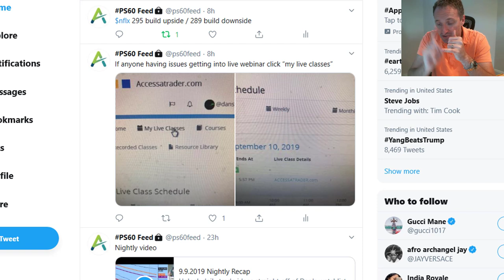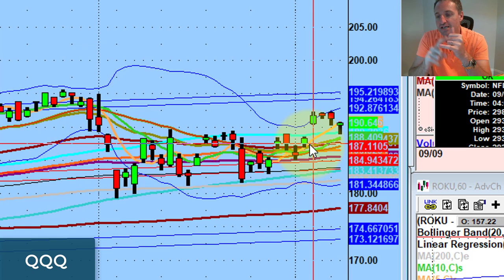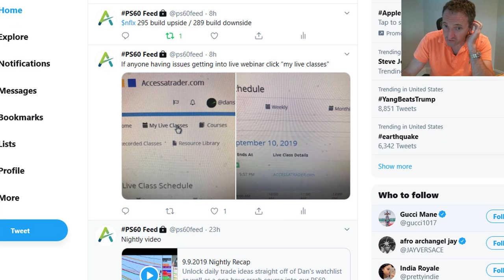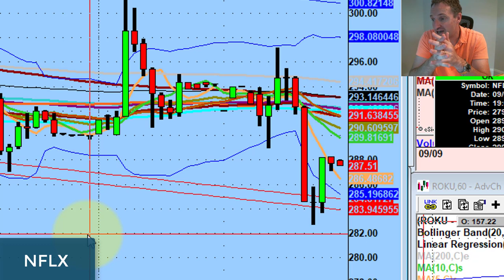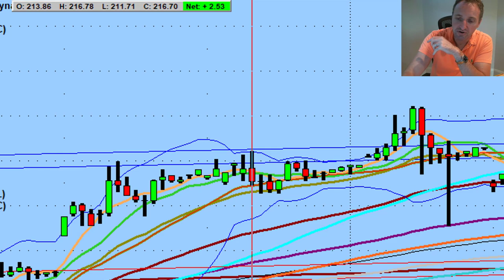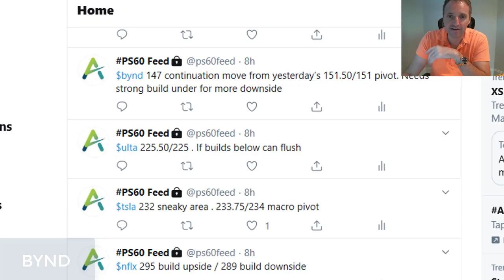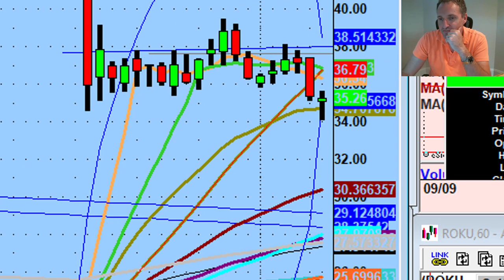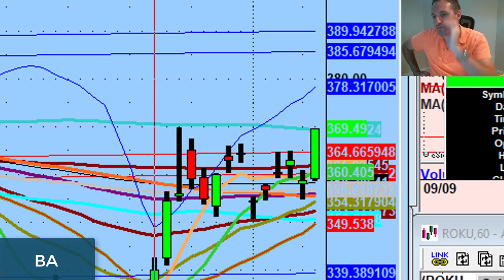Bulls Maintain Control Of The Market | Nightly Pivot Recap 9.10.2019